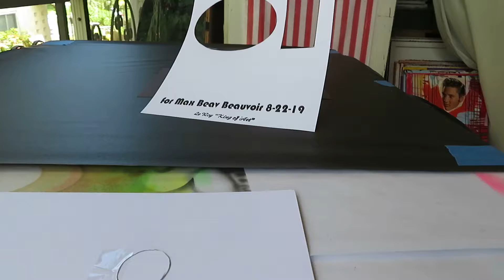Max Beauvoir spelled right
Spelling correction